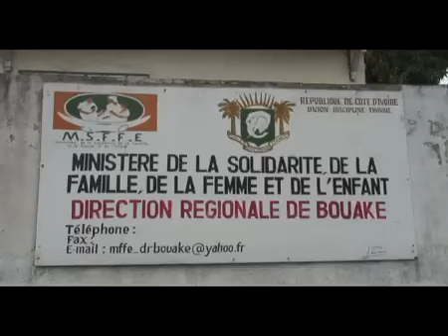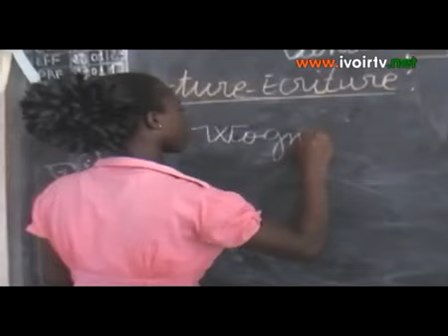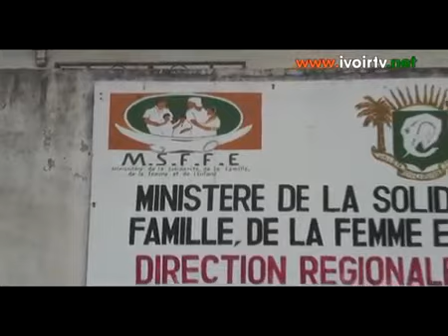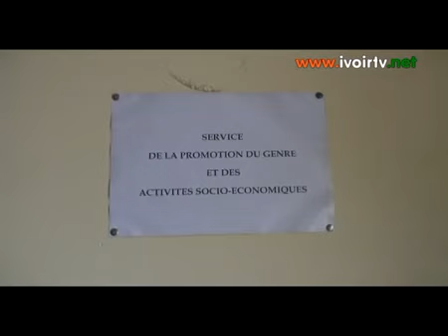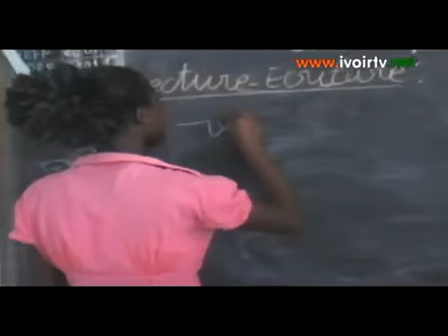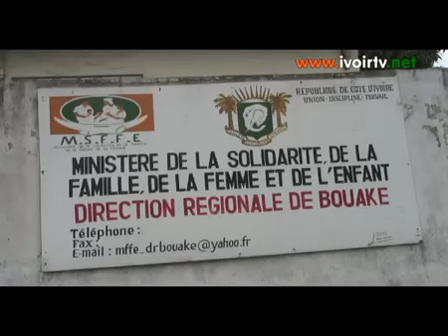Presentation des Institutions de Formation et d Education Feminines IFEF de GBEKE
A l'aube des indépendances, la Côte-d'Ivoire a mis un accent particulier sur la scolarisation.
On note toutefois qu'à cette époque, la grande majorité des chefs de famille était plus réticente à la scolarisation des filles.
Pour eux, la place de la femme était au foyer. La jeune fille socialisée dans ce sens avait plus tard pour rôle de s'occuper de son époux, des autres membres de la famille et d'assurer la gestion quotidienne du ménage ; l'éducation des enfants, la cuisine, la corvée d'eau, l'entretien de la maison etc.)
Dans ces conditions, pour permettre aux femmes de jouer pleinement leur rôle d'épouse dans une Côte-d'Ivoire moderne, le gouvernement a jugé opportun d'ouvrir, en 1958, les premières structures d'éducation appelées ''Foyers Féminins''.
La vocation de ces foyers était d'éduquer les femmes pour en faire d'excellentes maîtresses de maison, sachant lire et écrire, mais surtout tenir correctement leur foyer conjugal.
Avec l'évolution des objectifs des Institutions de Formation et d'Education Féminine (IFEF), il ne s'agit plus d'éduquer la femme et la jeune fille pour en faire uniquement une bonne maîtresse de maison, mais surtout de leur donner des compétences et des outils d'épanouissement leur permettant d'être financièrement indépendantes et d'œuvrer ainsi au développement de leur pays.
Les différentes crises politico-militaires de 1999 et de 2002 qu'a vécues le pays, accentuées par les évènements postélectoraux du 28 novembre 2010, ont fragilisé l'unité nationale, et par conséquent, aggravé les inégalités dans les niveaux de développement des régions. Ces crises ont par ailleurs, fragilisé la situation des femmes et des jeunes filles déjà vulnérables bien avant leur déclenchement.
C'est dans cette optique que le Gouvernement à travers le Ministère de la Solidarité, de la Famille, de la Femme et de l'Enfant entend développer une politique volontariste de redynamisation des Institutions de Formation et d'Education Féminine pour en faire de véritables outils de promotion et d'autonomisation de la femme et de la jeune fille, pour une Côte d'Ivoire émergente à l'horizon 2020.